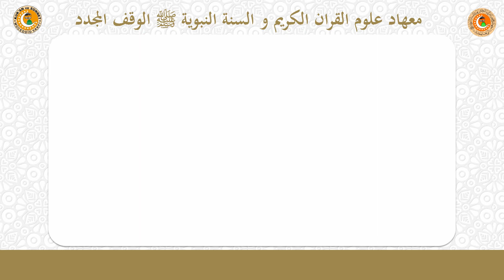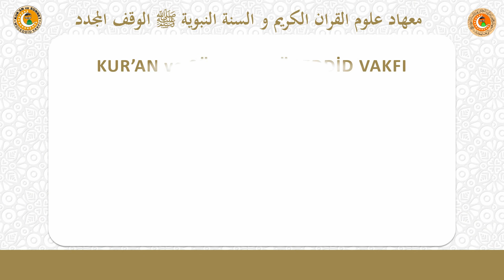MUHAMMED GÜRBÜZ HOCAEFENDİ - 29.12.2018